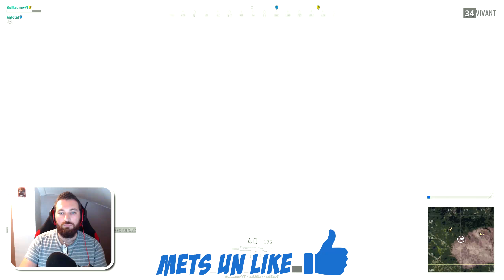🔥 PUBG FR : TOP 1 A LA M249 | GAMEPLAY FR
J'ai eu une M249, et on fait TOP 1 avec ! Bon visionnage !

(pour passer le best of, tu peux aller à 6:42 )

► S N A P C H A T : yt_guillaume